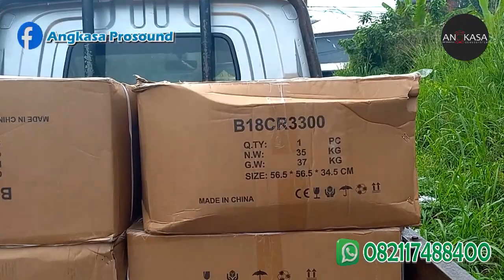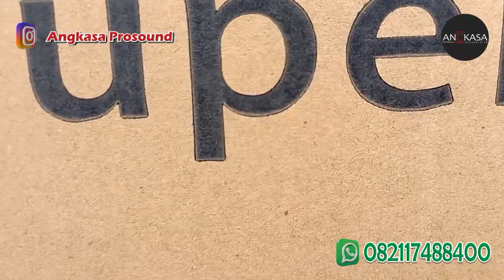Ready Banyak Komponen Speaker HUPER 18SL1001..